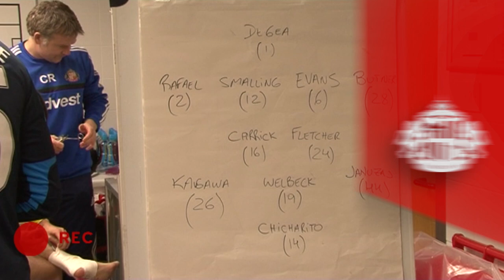FLASHBACK: Footage from inside dressing room!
Did you catch these scenes of celebration after Sunderland's famous Capital One Cup semi-final win over Manchester United a year ago?